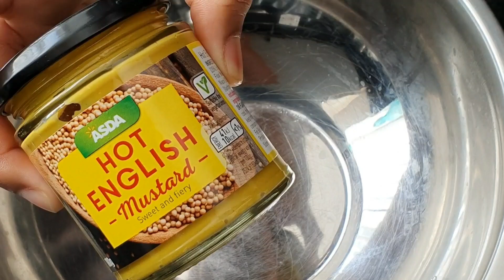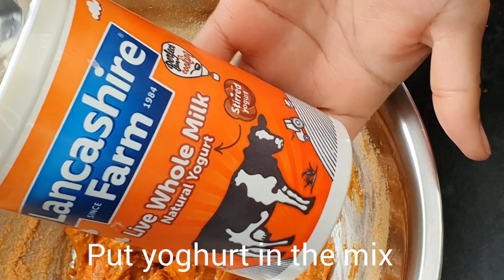How to make the perfect chicken kebab with a twist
Ingredients:

1+ 1/2 tbsp mustard (cooking)
1 tsp cayenne pepper
1/2 tsp black pepper
1 tsp thyme
1 tsp garlic powder
2+1/2 tsp honey (cooking)
1 tsp salt
1 orange/ tangerine peeled skin and 2 slices
2+1/2 tbsp Chicken fry mix
2 tbsp yoghurt
3 breast chicken
1 Potato
2 Tomatoes